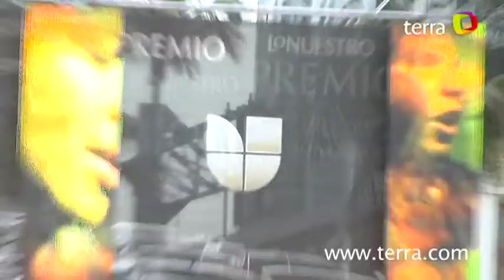Premios Lo Nuestro 2012 - Los consejos de como curar una Resaca despues de un buen party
Prince Royce, Tito El Bambino, Reik, Sheila Durcal y todos tus artistas favoritos nos dan sus consejos de como quitarse una Resaca